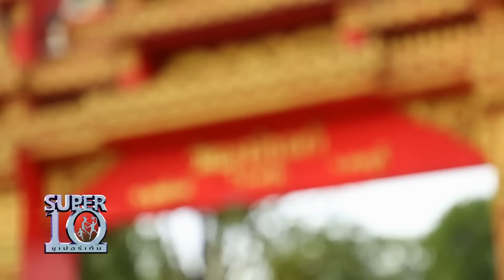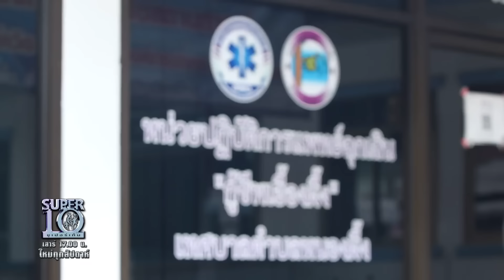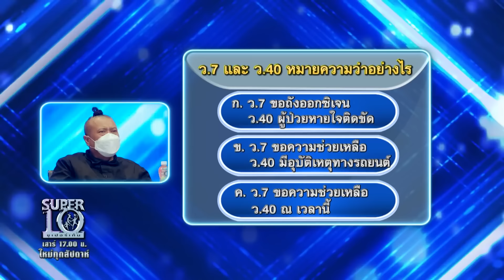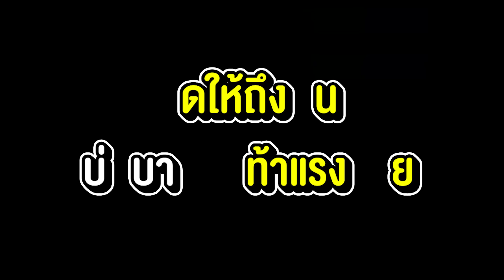พิสูจน์ว่าอายุเป็นเพียงตัวเลข 3 ความสามารถสุดจึ้ง ที่ไม่น่าเชื่อว่าเด็กจะทำได้ ! | HIGHLIGHT SUPER10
น้องโลตัส - ด.ช.ปวีร์ โพลงเงิน สัปเหร่อน้อยจิตอาสา
มาโชว์มัดตราสัง โดยพี่โก๊ะตี๋มาแสดงแทนเป็นหุ่น เพื่อให้น้องโชว์การแสดงมัดตราสัง เพื่อให้เห็นขั้นตอน ไม่ใช่การลบหลู่แต่อย่างใด และต่อด้วยโชว์ทำดอกไม้จันทน์ ไม่น่าเชื่อว่าตัวจิ๋วขนาดนี้แต่หัวใจของเขาจัมโบ้มาก และหลายเาียงยืนยันถึงจิตใจที่แสนจะบริสุทธิ์ ทำทุกอย่างด้วยจิตอาสา แม้แต่ความฝันที่ขอแลกกับความสามารถก็ไม่ได้ขอเพื่อตัวเอง แต่เป็นการมอบให้วัดอีกด้วยนั่นเอง ถ้าพร้อมแล้วเราไปติดตามเรื่องราวความสามารถของน้องโลตัสกันเลย !

ความสามารถที่ไม่เคยมีในเวทีซูเปอร์เท็นมาก่อน...
พ่อและแม่คือกระจกบานใหญ่ของลูก และเด็กชายคนนี้เรียนรู้เรื่องการกู้ชีพ กู้ภัยมาจากคุณพ่อและสิ่งที่งอกงามในใจของเขาคือการที่อยากจะช่วยเหลือ และ แบ่งปัน

วันนี้เราได้รู้จักกับ น้องนักบุญ หรือ เจ้าพระยา ปันตา อายุ 6 ขวบ มาจาก จังหวัด เชียงใหม่คุณพ่อของน้องนักบุญนั้นเป็นกู้ชีพและต้องแสตนบายเพื่อดูแลประชาชนตลอด 24 ชั่วโมง เมื่อน้องเห็นคุณพ่อปฏิบัติหน้าที่ก็จะมีพฤติกรรมเลียนแบบคุณพ่ออยู่เสมอ คุณพ่อและทางพี่ๆทีมงานกู้ภัย จึงได้สอนให้น้องนักบุญรู้จักกับหน้าที่ของการกู้ภัยนี้ ส่วนตัวคุณพ่อเองก็จะให้น้องได้ทำเป็นเคสๆ ไปในช่วงวัยนี้

ส่วนงานที่น้องนักบุญนั้นรับผิดชอบอยู่ ก็จะเป็นงานในส่วนของการบริการชุมชน ช่วยเหลือผู้ป่วยติดเตียงที่ไม่อันตราย ช่วยถือของ ประคองคุณยาย เพราะคุณพ่อนั้นอยากให้น้องเองให้ได้เรียนรู้เรื่องของจิตอาสาก่อน และน้องนักบุญเอง ที่ชอบช่วยเหลือคนอื่นนั้นก็เพราะพอเห็นคนอื่นยิ้มนั้นทำให้น้องมีความสุข

และวันนี้น้องนักบุญจะต้องมาพิชิตภารกิจโดยใช้ทักษะความรู้จากการกู้ภัยที่ได้คอยช่วยเหลือคุณพ่อและทีมงาน ไม่ว่าจะเป็นเรื่องชนิดของงู หรือ รหัสเสียงหรือโค้ดในการสื่อสาร เพื่อความฝันเป็นหุ่นCPRเด็ก เพื่อไปสอนเพื่อนๆ ที่ รร. จะเป็นอย่างไรนั้น ไปชมกันเลย!

ต้องขุดบ่อลึกแค่ไหน เราถึงจะเจอแหล่งน้ำ! วันนี้ น้องก๊วยเจ๋ง หรือ ไกรวิชญ์ ธรรมมา อายุ 13 ปี เดินทางมาจากจังหวัด แพร่ เพื่อจะมาแสดงทักษะความสามารถนี้ให้เราได้เห็นกันค่ะ

น้องก๊วยเจ๋ง หลานชายของคุณตาสมชาย ที่เคยมาแสดงความสามารถในการขุดบ่อบาดาล ในรายการ Super100 นั่นเอง ฝีมือของหลานก็เรียกได้ว่าไม่ธรรมดาเลยล่ะค่ะ ด้วยความสนิทสนมกับคุณตาจึงได้วิชาตรงนี้ติดตัวมาด้วย นอกจากจะได้วิชายังได้ความแข็งแรงมาอีกด้วย เห็นแบบนี้รายการขอท้าทายให้ได้มากที่สุด ซึ่งนั่นก็คือ ภารกิจขุดบ่อบาดาลด้วยตนเองเพียงลำพัง จนกว่าจะเจอแหล่งน้ำ! น้องก๊วยเจ๋งต้องใช้แรงเท่าไร และนานแค่ไหน ชวนทุกคนมารับชมและส่งกำลังใจไปให้น้องก๊วยเจ็งพร้อม ๆ กันเลยค่ะ

ความฝันในวันนี้น้องก๋วยเจ๋งขอเพียงลูกฟุตบอล เพื่อนำไปเล่นกับเพื่อน ๆ เท่านั้น แต่แบบนี้บอกเลยว่าพิเศษสุด ๆ เพราะน้องก๊วยเจ๋งยังมีความสามารถและความแม่นยำในการเล่นฟุตบอลอีกด้วย ความสามารถที่พกมาจัดเต็มแพ็กคู่แบบนี้ พลาดไม่ได้นะคะ !